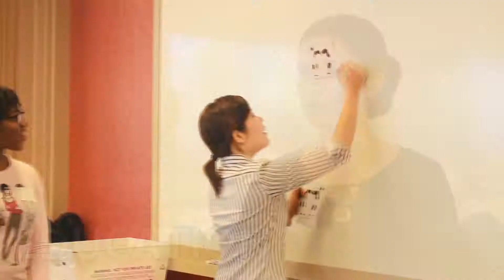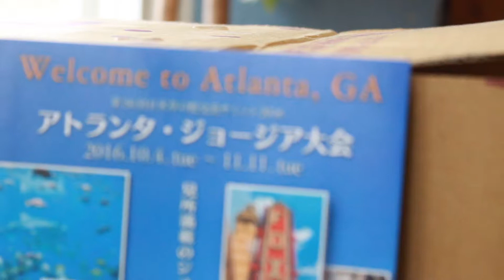What is JASGeorgia ?